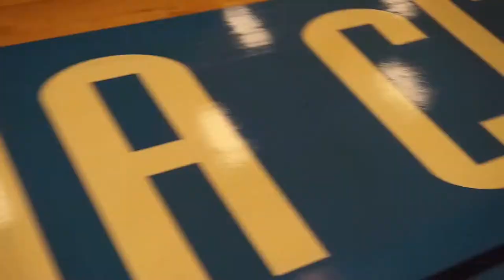Yannis Morin trains with NBA Skills Trainer UNDERD0G